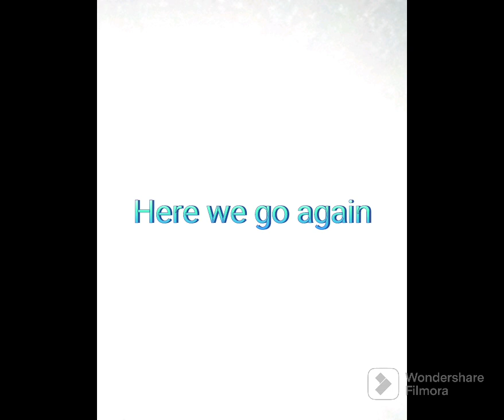Here we go again ( official audio)